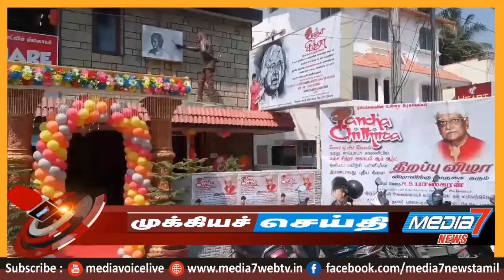கோவையில் பஞ்ச சித்ரா ஓவிய பயிற்சி பள்ளி துவங்கப்பட்டது.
கோவையில் பஞ்ச சித்ரா ஓவிய பயிற்சி பள்ளி
துவங்கப்பட்டது.

கோவையில் பள்ளி மாணவ மாணவிகளுக்கென பஞ்ச சித்ரா ஓவிய பயிற்சி பள்ளியானது இன்று துவங்கப்பட்டது.

      பொதுவாக ஒவியம் என்பது மக்களிடையே கவரும் வண்ணமாக அமைந்து வருகிறது. இதை தொடர்ந்து   இந்தியாவில் முன்னோர்கள் நடைமுறைப்படுத்தப்பட்ட பல்வேறு பொருட்கள் மற்றும் சித்திரங்கள்,வடிவங்களான ஓவியங்கள் அழிந்து வரும் நிலையில் இதனை மீட்டெடுக்கும் வகையில் கோவை சாயிபாபா காலனி பகுதியில் புதியதாக பஞ்ச சித்ரா எனும் ஓவிய பயிற்சிப்பள்ளியானது இன்று துவங்கப்பட்டது.இதில் பள்ளி மாணவ மாணவிகள் இந்த ஓவிய கலையினை கற்றுக்கொண்டு பாரம்பரியத்தை கடைபிடிக்க வேண்டுமென்றும் நடைமுறையில் கொண்டு வரவேண்டுமெண்டும் ஆரம்பிக்கப்பட்டது. இதன் மூலம் பொதுமக்கள் அனைவரும் பயன் படுத்தி கொண்டு தங்களது திறமைகளை ஒவியத்தின் மூலம் ஆஸ்கார் விருதை அடையக் கூடிய ஒரு வாய்ப்பாக இருக்கும் என்றனர். இந்த துவக்க விழாவில் டெல்லியில் உள்ள லலித் அகடாமியின் முன்னாள் தலைவர் பாஸ்கரன் ,மற்றும் கோவை போக்குவரத்து துணை ஆணையாளர் சுஜித்குமார், வராகி சுவாமிகள்,  பஞ்ச சித்ரா  அகடாமி நிறுவனர்  பருதி ஞானம் , மற்றும்  ஓவிய பள்ளி மாணவ மாணவியர் என ஏரளமனோர் கலந்துகொண்டனர்.